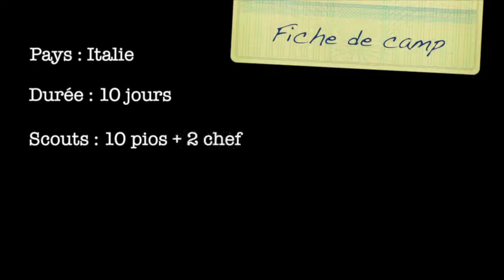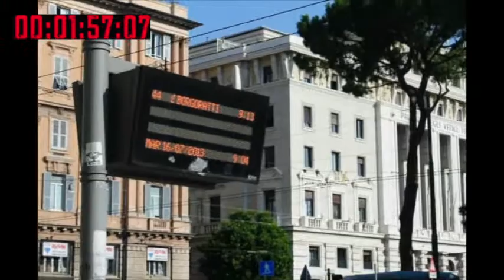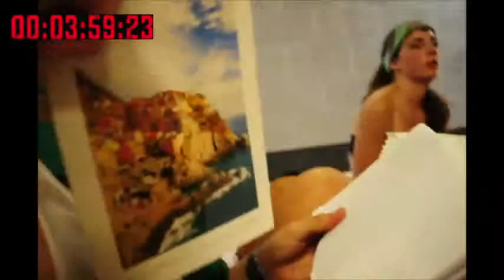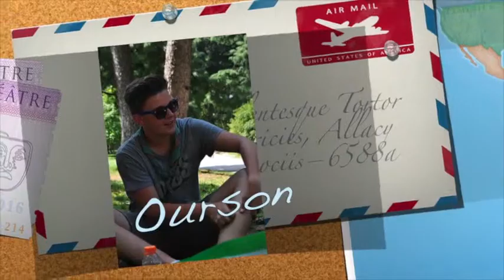Camp pionniers de Barvaux s/O • Italy trip 2013 • CH008.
Vidéo de présentation du camp des pios de Barvaux s/O, 8ème chantoir.
Camp itinérant : Gènes-Cinque Terre-Milan.

Juillet 2013.